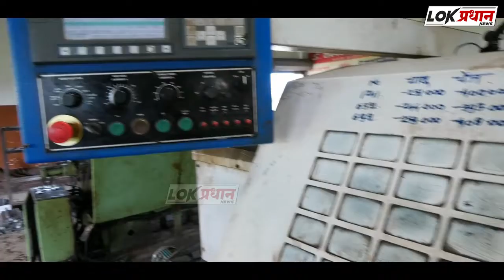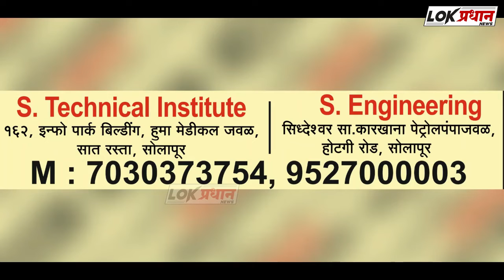आपत्ती व्यवस्थापन यंत्रणा सज्ज; 2 बोटींची ही व्यवस्था...